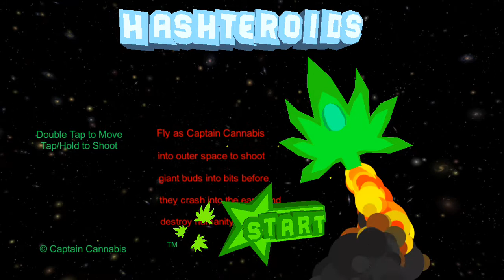Hashteroids ® Game Featuring Captain Cannabis® for iOS and Google Play.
Hashteroids Game promo video featuring a screen recording of actual game play.